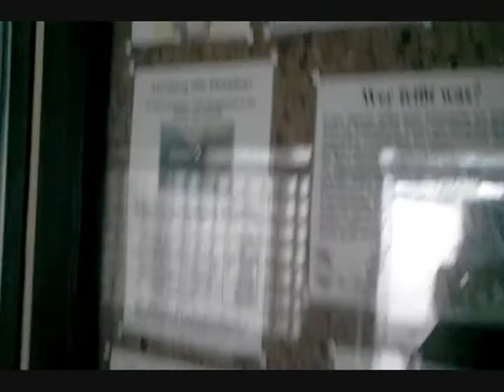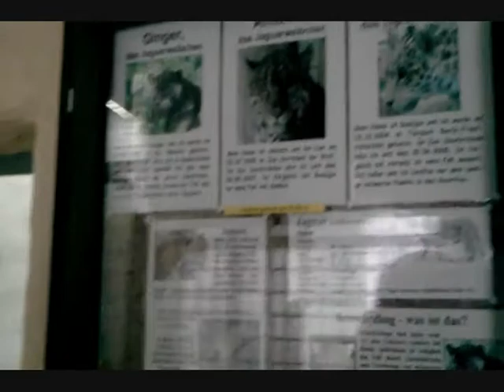The Felids (Cats) [Katzen] of Saarbrücken Zoo, Saarbrücken, Germany, 25 July 2011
The Felids (Cats) [Katzen auf Deutsch] of Saarbrücken Zoo, Saarbrücken, Germany.
The Felids (Cats): Jaguar (Panthera onca), Serval (Leptailurus serval or Caracal serval), Pallas's Cat (Otocolobus manul or Felis manul), Cheetah (Acinonyx jubatus).

Die Feliden (Katzen) im Saarbrücker Zoo, Saarbrücken, Deutschland.
Die Feliden (Katzen): Jaguar (Panthera onca), Serval (Leptailurus serval oder Caracal serval), Manul (Otocolobus manul oder Felis manul), Gepard (Acinonyx jubatus).

Ein Videofilm von: Dr. Sc. Norman Ali Bassam Khalaf.
Mit Samsung Galaxy Tab Video. 25 Juli 2011.